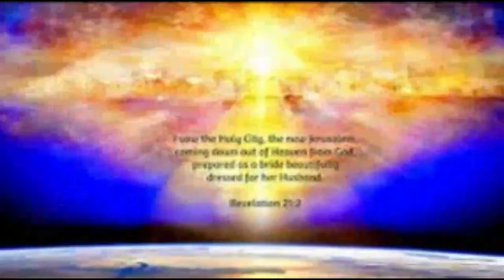Message of HOPE# SURAJ S#Malayalam Sermon Preached#2019#On Spiritual Battle Based on Rev 21&12,13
This is message of HOPE. It was preached in the year 2019 by Br. SURAJ S (Sajan). What we think is not the END, but Jesus is the Alpha and Omega too. He can make new beginning when there seems to be no way. It has less clarity, but relevant message. It is Malayalam Sermon.